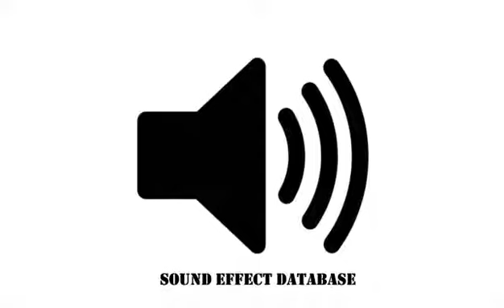Buzzing Flyby Sound Effect